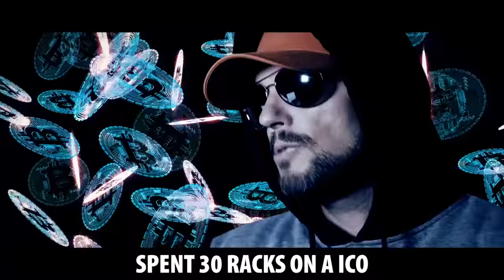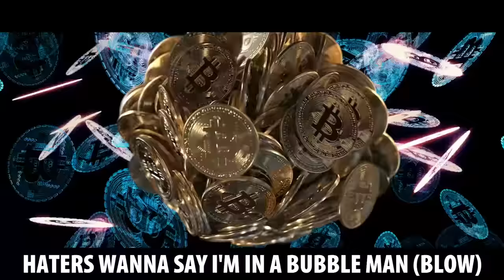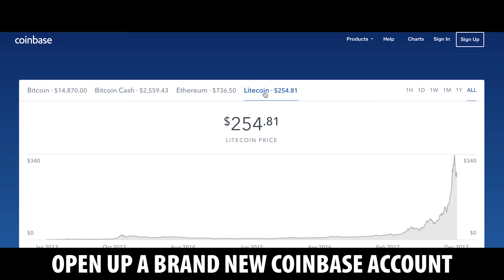Chris Record - HODL GANG - Bitcoin Rap Remix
Instant Access to Free Daily Zoom Classes, Free Academies, and a powerful SuperLink System!

Hodl Gang is a Gucci Gang Lil Pump Parody Remix by Chris Record.

If you love the Bitcoin Billionaire Rap Music Video by Remy on the Reason channel, I think you'll love this one!

And thanks to all the viewers from Reddit, you guys rock!

HODL GANG BITCOIN RAP LYRICS

LYRICS:  Chris Record
VOCALS:  Chris Record
VIDEO:  Sam Servidio
BEAT:  Sam LoBue

This song is a parody rap version of Gucci Gang by Lil Pump.  The term "hodl"is a misspelling of the word "hold" and is popular in the cryptocurrency forums and groups when referring to buying and holding long term rather than cashing out profits when the coins go up.

HODL GANG x CRYPTO GANG LYRICS

CRYPTO GANG
ETHER GANG
BIT GANG
ALT GANG
LITE GANG
CASH GAME
BLOCKCHAIN

WOAH
I don’t really ever buy stocks man NO
Haters wanna say I’m in a bubble man BLOW
ch-chew em up like bubble gum DOPE
Just made a mil wit my pocket change YO
Record ’bout to go and join the Hodl Gang
HODL GANG, HODL GANG, HODL GANG

CRYPTO GANG
ETHER GANG
BIT GANG
ALT GANG
LITE GANG
CASH GAME
BLOCKCHAIN

Etherium pays for my rent BOSS
Bitcoin pays for the bent SKIRT
Litecoin pays for the jet FLEET
Bitcoin cash for the rest BLAST

Spent 30 racks on a ICO
What coin did you buy? I forgot YO
Just got started last night BRO
I’m already hooked like a pipe THOUGH

Flipping the coin
Makin it Grow
Taking it slow
Letting it go
Cash flow growing
It’s incredible
To watch it flow

Stacking the cash
Takin it home
Making it fast
I’m on a roll
A little bit mo’s
All I ask
for the bubble though

Currently
Learning bout a new type a Currency
Burning the
Dollar down like an Emergency
Urgently listen
My friends have been urging me
Coins have been surging
We earning like surgeons see

We on a mission man
Cryptomaniacs
Act like you don’t really know about us
Stop that
Bitcoin blowing up like a bomb
step back
Used to be a couple hundred dollars
should a copped that

Blew up on the scene from the
mind of a braniac
Back in 2009
Where the miners at
Silk Road baby
It’s gotta be anonymous SKIRT
Satoshi blew up
Now we on the map YEA

CRYPTO GANG
ETHER GANG
BIT GANG
ALT GANG
LITE GANG
CASH GAME
BLOCKCHAIN

WOAH
Record ’bout to go and join the Hodl Gang OH

Everybody looking at me now
And they shocked now
Cuz the price going down
Meanwhile
I'm a cop more at discount
Wit a smile
Cuz I’m making money
On the alt coins right now

I’m a double down
like animal style sup now
People in the crowd
they watching me bubble up now

Open up a brand new
Coinbase account
And I’m buying everything
From ripple to litecoin now

Pull out my principle
keep it real simple then
Play with the house

investing in crypto I’m
Chasing these coins
Like they cheese to a mouse

I’m on the verge of a
digital currency
Merging technologies
This is the future so obviously
I’m all in there’s no bottom
We Hodlin now

Throw your hands in the air man FLY
If you’re da-down with the blockchain BBBRRRRR
I ain’t got time for the haters man NO
We about to grow to a million GROW

HODL GANG
HODL GANG
HODL GANG
OHHHH
Tell me
Are you down with the
CRYPTO

HODL GANG
HODL GANG
HODL GANG
OHHHH
Tell me
CRYPTO

Follow @chrisrecord